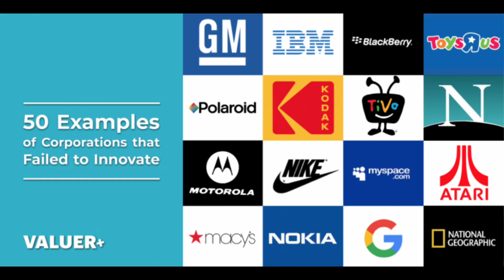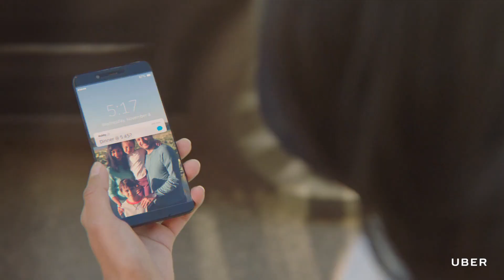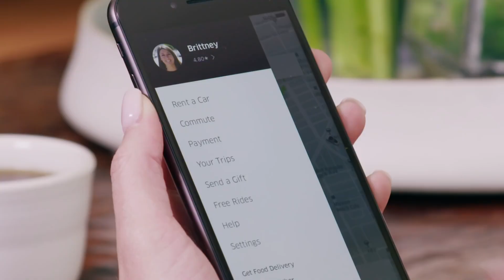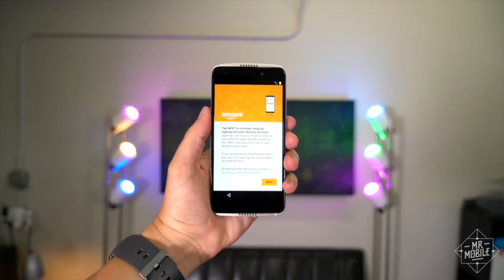In the next 20 years, technology will change the world. Flow with the current time.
Flow with the current of time, or be prepared for extinction — in the next 20 years, technology will change the world.
وقت کے دھارے کے ساتھ بہو، ورنہ فنا ہونے کے لیے تیار رہو